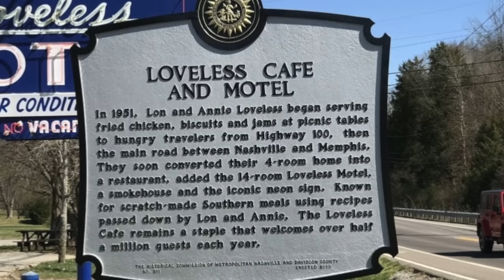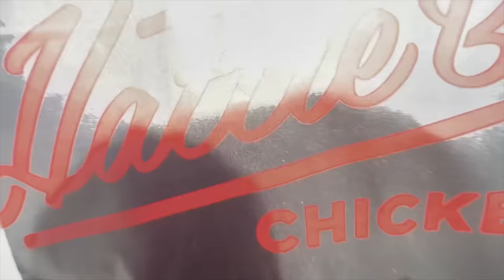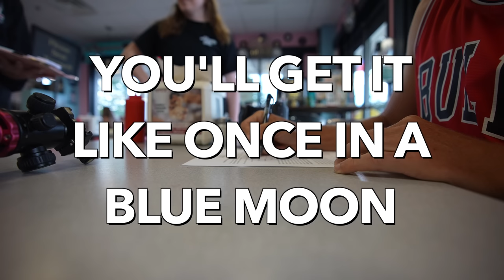The Challenge I NEVER Should've Ordered Two Of.. | Electric Eats The World #4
In this episode, Erik took on a bunch of tasty food from a bunch of local spots in Nashville, Tenessee! He also took on a huge food challenge at the very end of the day. Be sure to stick around to see if he was able to complete it!

Thank you to all of the restaurants!
Loveless Cafe: @LovelessCafe
Hattie B's Hot Chicken
5 Daughters Bakery: @FiveDaughters
Hwy 55 Burgers: @placeholder384